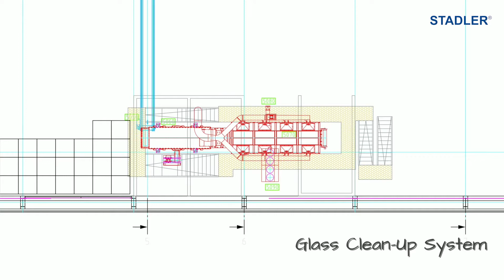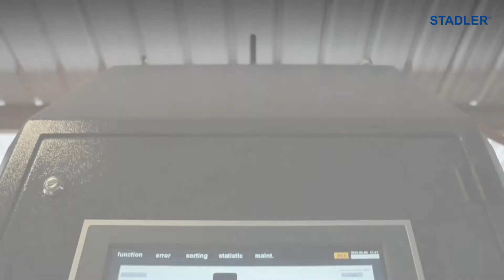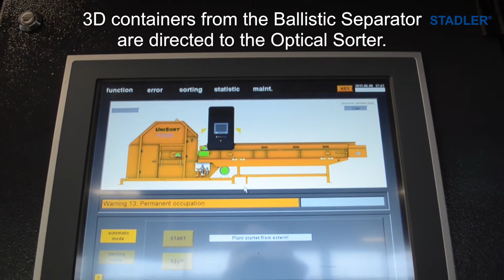STADLER sorting plant for dry recyclable material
This plant was planned and built by STADLER and is located in the USA.
It treats dry recyclable material, called "single stream".